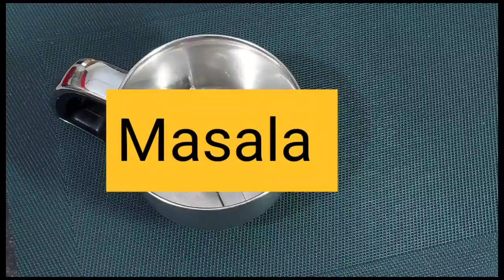Crispy and tasty Dassera special Yedami recipe stored for more than 15 days | Spicy Tea time Snack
This Yedami recipe is Savaji special, specially made on the occasion of Dussera. It is very special snack recipe in south India especially in Karnataka. Its very crispy, spicy snack enjoyed with non veg curry on Dussera. This snack can also be enjoyed as evening snack along with tea. This snack can be made and stored for more than 15 days in an air tight container. Healthy, Traditional, home made, yummy snack enjoyed by everyone.